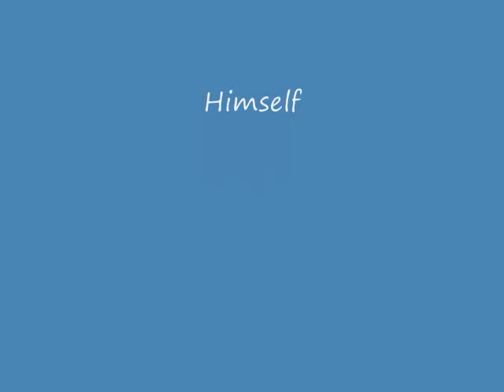Briar Buddy the Bird Dog